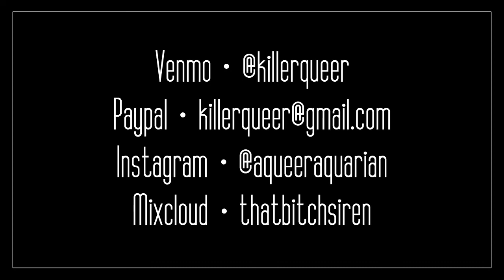Siren - House of Glass by Roisin Murphy (Digital Drag, Online Performance, Cyber Drag)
Siren's debut digital drag video, featured on Cyber Distancing Drag Festival - New Orleans' first online drag festival!